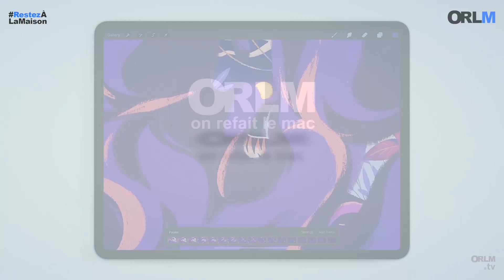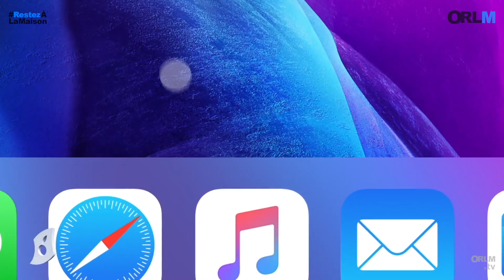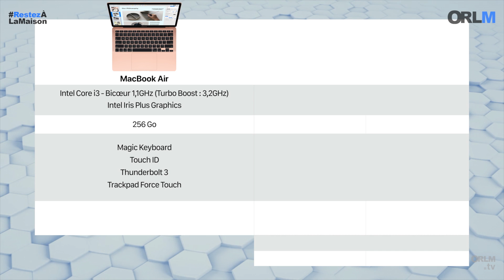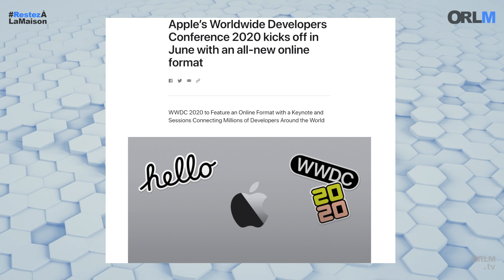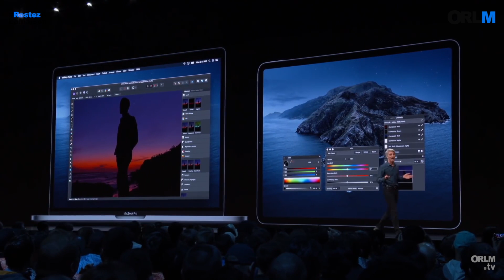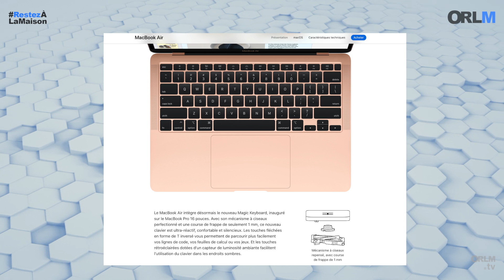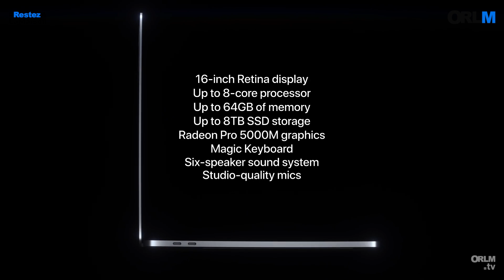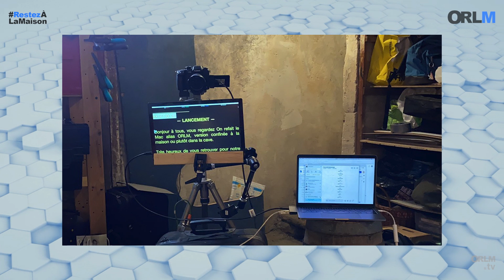iPad Pro 2020, MacBook Air, premier verdict !⎜ORLM-368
Au sommaire d’On refait le Mac, les nouveaux iPad Pro et MacBook Air. Malgré le confinement, Apple a en effet dévoilé de nouveaux modèles de sa tablette et de son ordinateur portable  fétiche. L’iPad Pro désormais équipé d’un clavier et d’un Trackpad est-il une alternative crédible au Mac pour travailler. Faut-il encore privilégier un ordi ? Débats !

Avec Olivier Frigara, Melinda Davan-Soulas, Didier Pulicani de @mac4ever et Monsieur X

Les coups de cœurs :

Monsieur X : Apple Watch Series 5

Melinda : Sennheiser MOMENTUM True Wireless 2

Olivier Frigara : L’équipe d’ORLM !